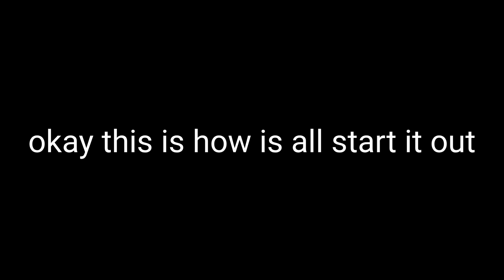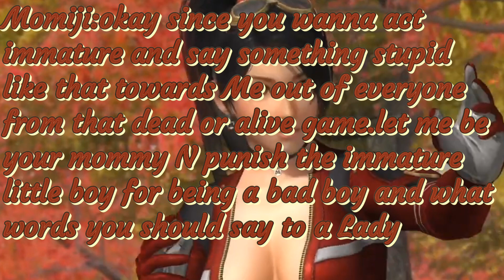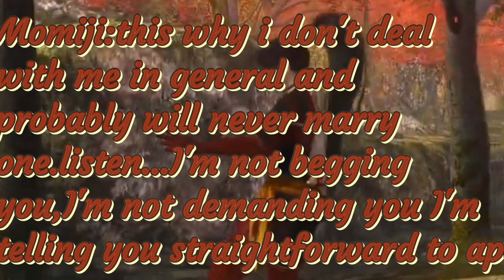Momiji reverse ryona video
Alright ya'll check this one out of ya'll,are you a big fan of momiji have you ever wonder what happened if you encountered Momiji in your life.this video should answer your questions on all of those cylinders.momiji maybe a cute and hot ninja girl N all of that but she can be dangerous if not careful N taking likely.would you allow momiji do that to you or will you run like chicken and think you will escape her when a ninja moves faster than a normal person.as always it's up to you!!!